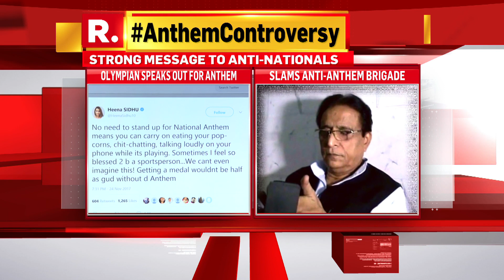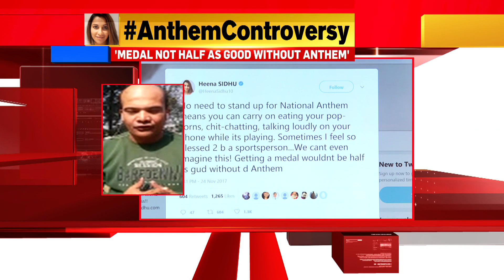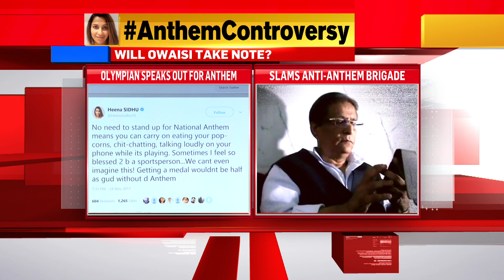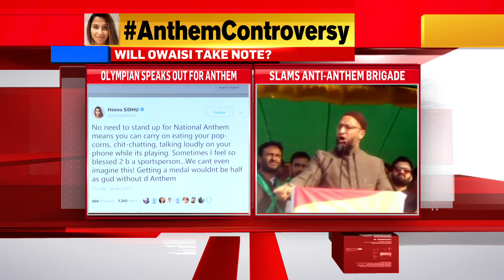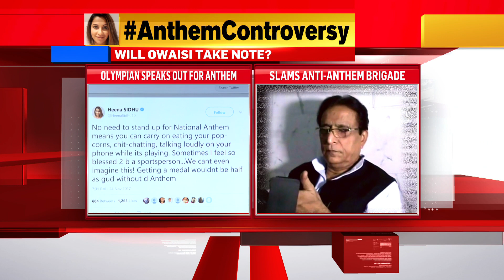Olympic Shooter Heena Sidhu Slams The Anti-Anthem Brigade